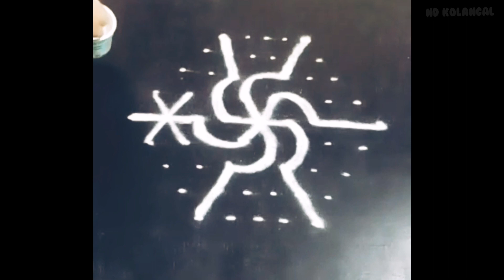Very easy flower rangoli /beautiful kolam